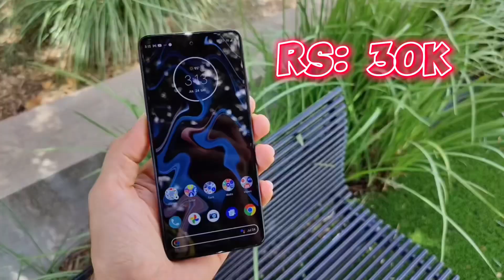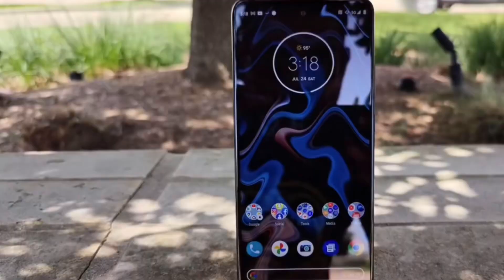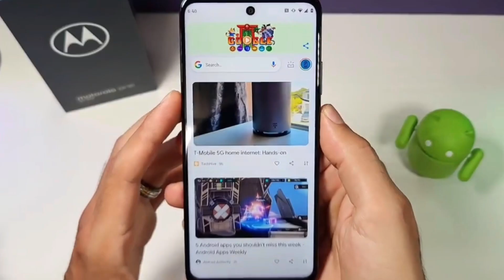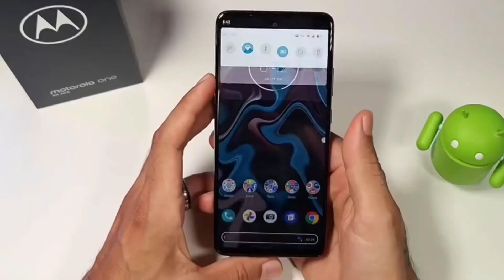Moto One 5G Ace - Complete Review | Best Budget Phone Under 25k 🔥 | Moto One 5G Ace Explained !!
Hey Guys!!  In This Video We Are Going To Review That...
Moto One 5G Ace - Complete review | Best Budget Phone Under 25k 🔥 | Moto One 5G Ace Explained | Mobile Trade

HIGHLIGHTS ABOUT PHONE ✔
Motorola One 5G Ace is the most affordable 5G smartphone yet. Its price starts at 25k - 30k In Pakistan powered by a speedy Snapdragon 750G chipset and a 5,000mAh battery. The Ace features a 48MP main shooter + 8MP wide-angle + 2MP macro lens combo.